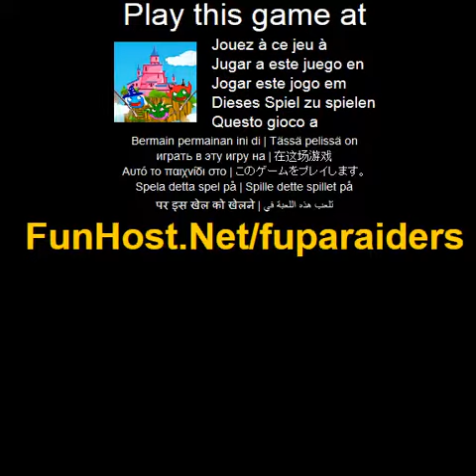Fupa raiders - videogioco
In questo divertente riempito strategico Fupa gioco Fupa Raiders e il vostro obiettivo per raid castelli vicini e acquisire il controllo della mappa. Ci sono tra due diversi nemici che tentano di prendere in consegna i tuo castelli e distruggerti. e possibile personalizzare il vostro esercito e gli eserciti dei vostri nemici da oltre 63 costumi diversi tra cui pirati, Ninja, maghi, generali, donne, marinai, genies, guru e molti molti altri. e necessario pensare velocemente e pullulano i tuoi avversari con l'orda di Fupas per governare il giorno! Per impressionante! Ora vai a cogliere i castelli! Benvenuti a Fupa raiders l'obiettivo di questo gioco e di catturare il castello di avversari. Sei la squadra blu e gli avversari sono di colore rossi e verde. Inviare vostro Fupas ai castelli rossi per attaccare. Per attaccare un castello diversi click tuo castello blu e poi premere il castello di nemici si vuole attaccare... Questo video gioco a Il gioco - www - Facebook - Twitter - YouTube